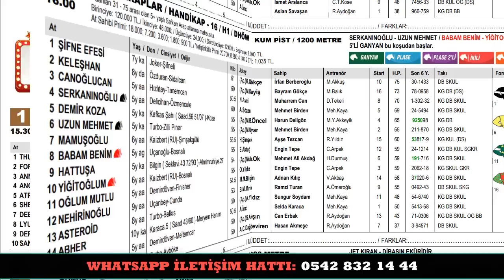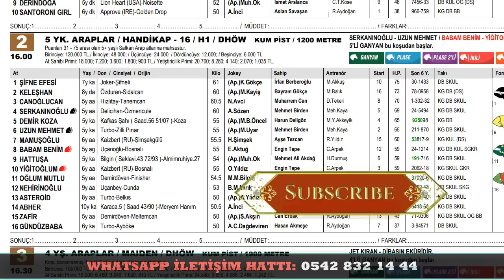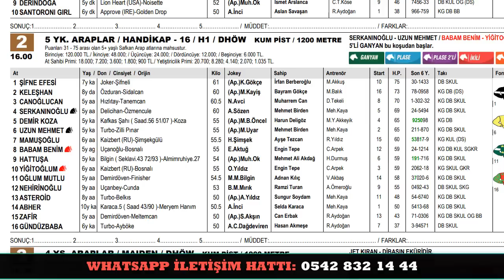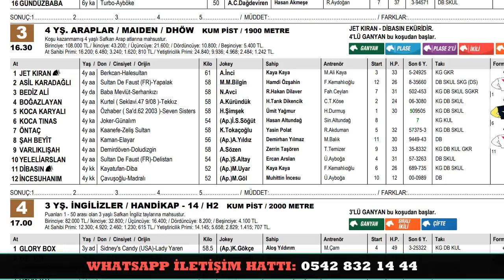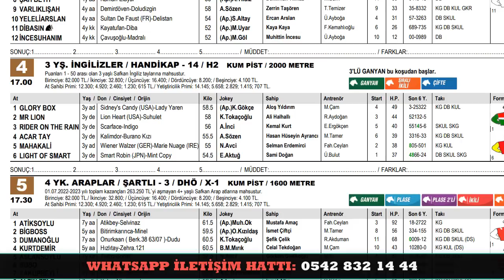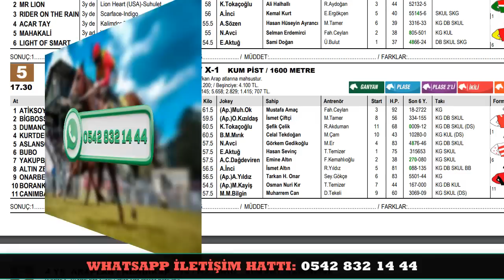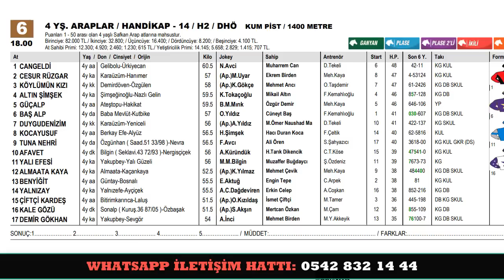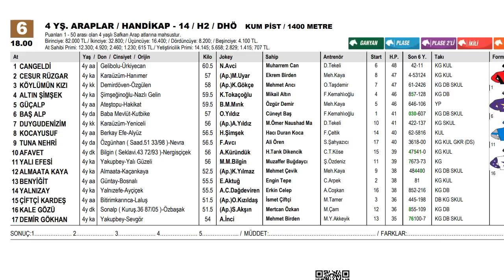2 Mart 2023 Perşembe izmir At Yarışı Tahminleri